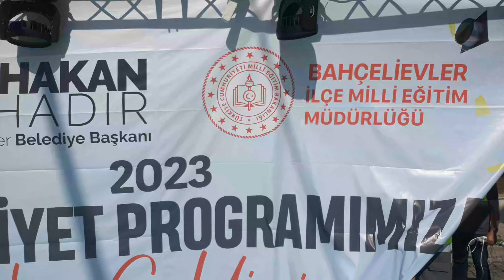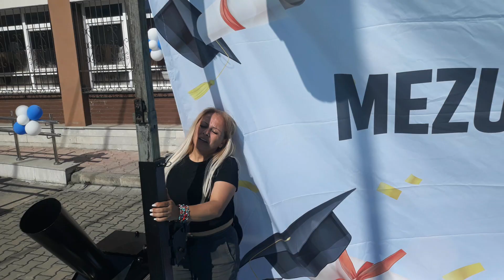masal doruk ön trus kurulum masal doruk okul truss kiralama truss ses ışık masal doruk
masal doruk okul - okul masal doruk sahne podyum ses ışık kiralama - masal doruk kep mezuniyet